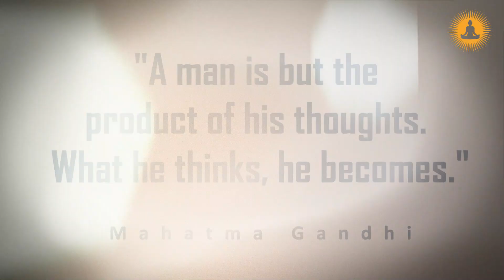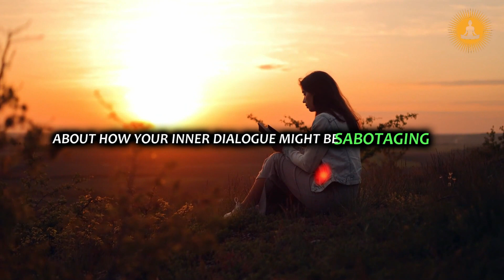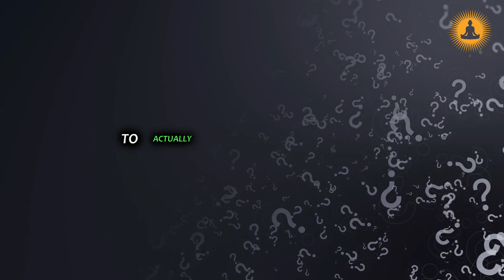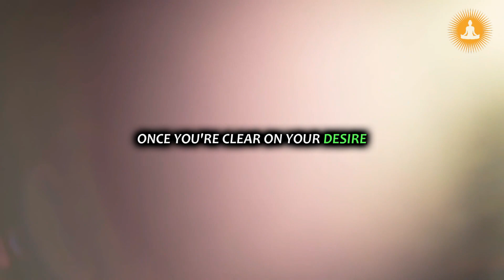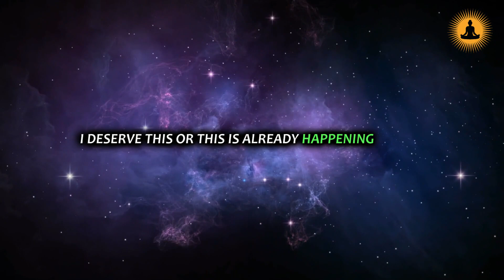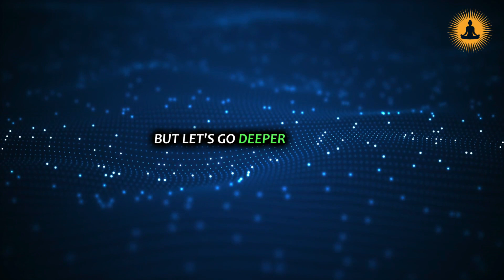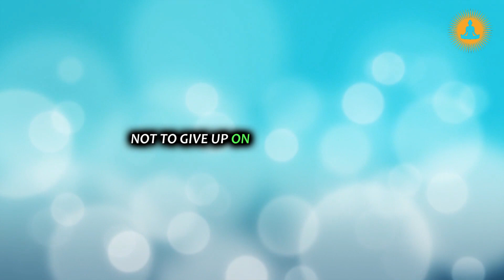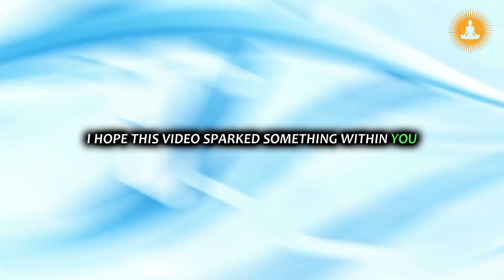I Tried the Law of Assumption for 30 Days and THIS Happened | Neville Goddard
Embark on an extraordinary 30-day journey with me as I delve into the depths of the Law of Assumption, inspired by the timeless wisdom of Neville Goddard.

In this compelling video, I share my personal experience and the remarkable shifts that occurred when I committed to applying this powerful law to my daily life. Join me in uncovering the profound implications of the Law of Assumption and witness the incredible transformations that unfolded as a result.

Day by day, I immersed myself in the teachings of Neville Goddard, exploring the fundamental concept of assuming the feeling of the wish fulfilled. From visualizing my desires to altering my beliefs and assumptions, every moment of this 30-day experiment brought about profound insights and tangible results. Through candid reflections and honest accounts, I offer a firsthand look into the impact of embracing the Law of Assumption as a guiding principle.

As I navigated through the challenges and triumphs of this journey, I witnessed a significant shift in my mindset, paving the way for unprecedented manifestations and personal growth. This video serves as a testament to the immense power of assumption and its ability to shape our reality in ways we never thought possible.

In addition to my personal experience, this video features expert perspectives and guidance on embracing the Law of Assumption, offering viewers a holistic view of its impact and potential. From the science of belief to the art of visualization, this comprehensive exploration sheds light on the multifaceted nature of assumption and its profound implications for personal transformation.